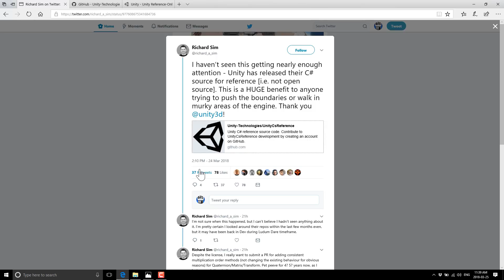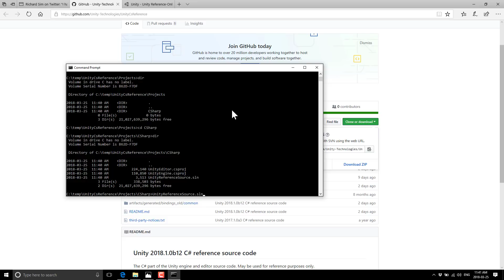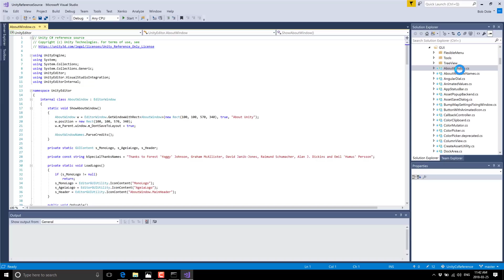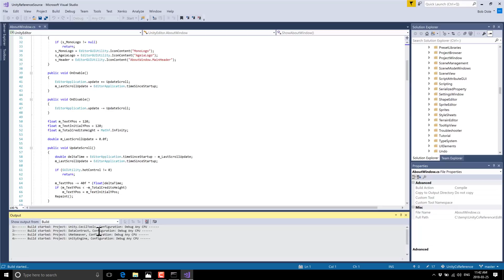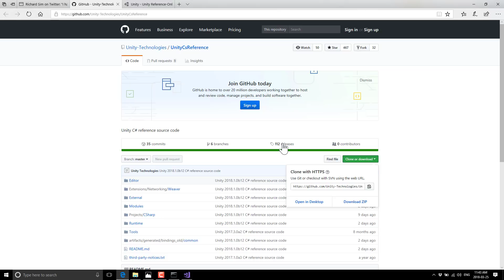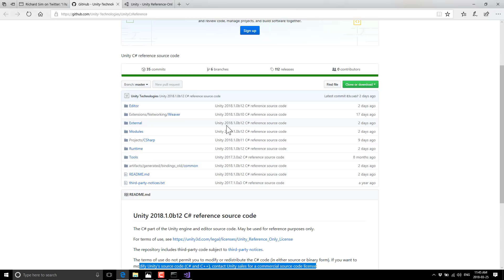Unity Editor Source Code Released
Quitely Unity pushed the C# source code for the Unity editor and various tools up to Github.  This IS NOT open source, the source code is released under a reference license, but it is a potential boon for Windows developer.

This is not however the full C++ code, so you cannot build the engine or editor from scratch.  It will however give you a better insight into what is happening under the hood.  A full commercial source license is required if you want to build Unity yourself.

The code is for unity 2018.1beta, so it is current.